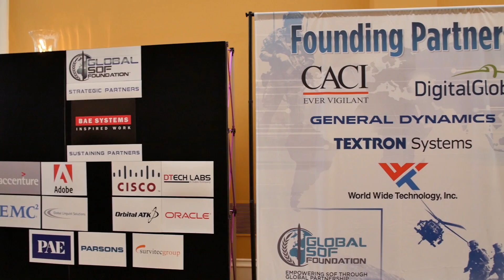2016 Global SOF Symposium: Achieving SOF Interoperability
The Global SOF Foundation's second symposium, held in February 2016 at Innisbrook Resort in Florida, drew over 440 attendees from 28 countries. The keynote speakers and panel discussions were exceptional, and our well-informed audience asked great questions. This was not your typical conference.